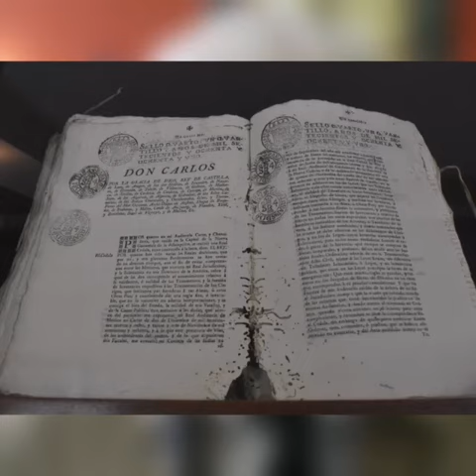Proceso artesanal para estabilización de documentos antiguos